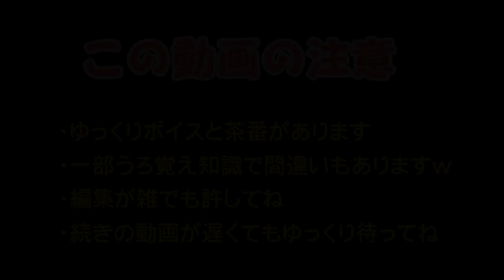【帰ってきたウルトラマン序盤ストーリー解説！後編】特撮の歴史紹介します【ゆっくり解説】第１５回後編(黄金期編1971年)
１５回目の今回も引き続き帰ってきたウルトラマンについて解説
今回は５話・６話のストーリーについて紹介していきます